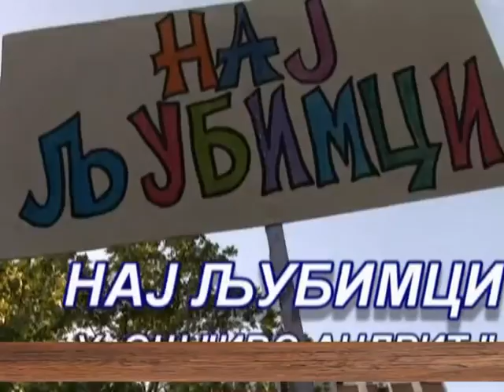EMISIJA UZ JUTARNJU KAFU 07.09.2016. MILAN PAŠIĆ by NENAD PAVLOVIĆ